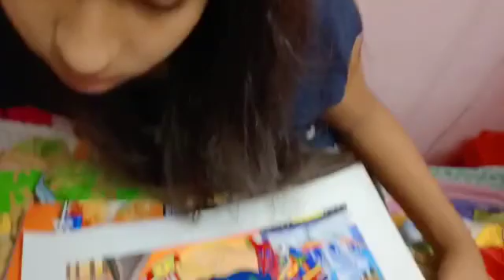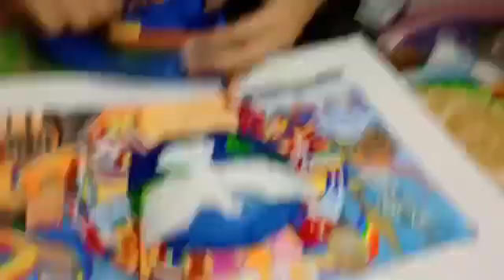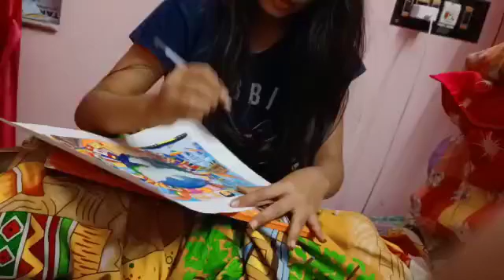Participant Suryasnan International Level Online Sit & Draw Competition 2020 1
Organised by
Office of The Directorate of SURYASNAN AN ACADEMY OF FINE ART & CRAFT – H.O- SURYAMUKHI BHAWAN – HINDMOTOR HOOGHLY india
• SURYASNAN National Level All India Cultural Competition News – Network